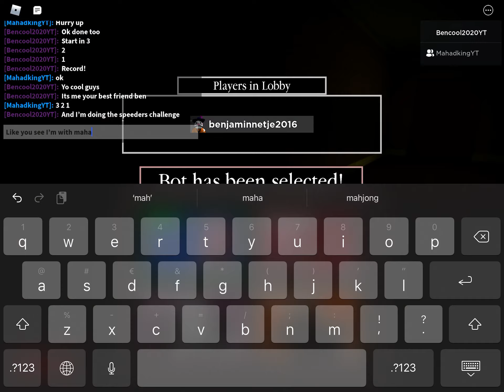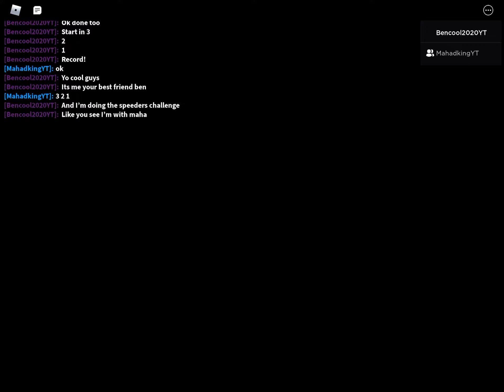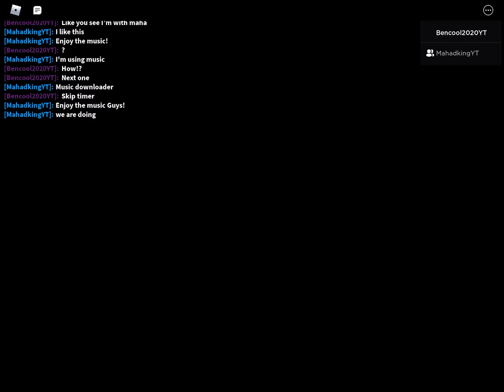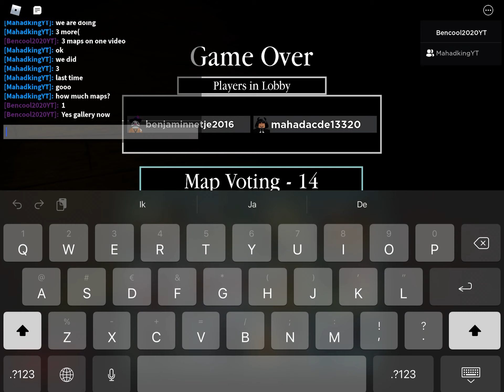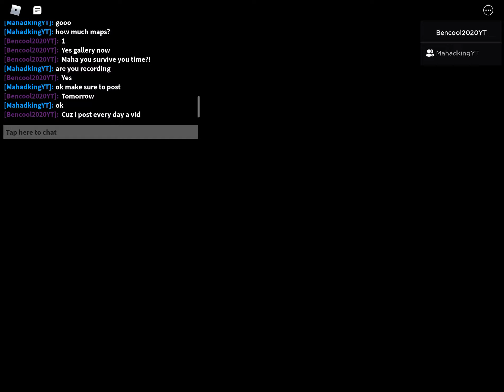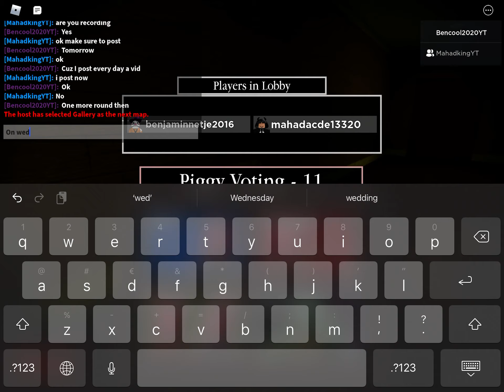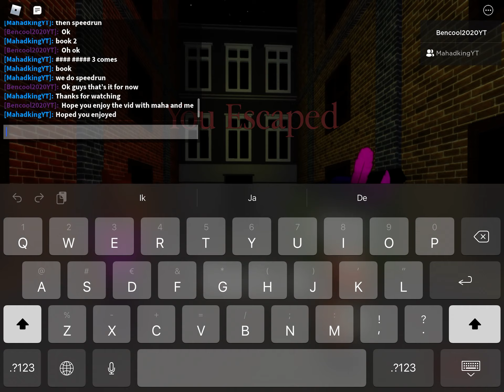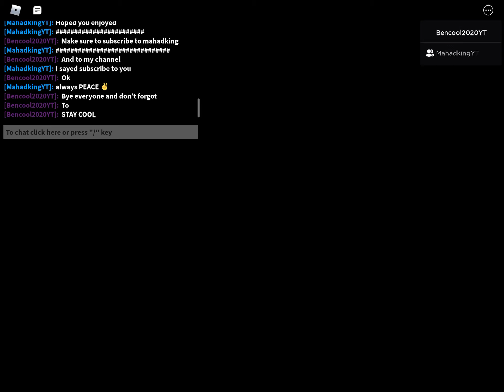Piggy speedrun challenge part 2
Yo cool guys, welcome back to a new video today’s video I’m doing the speedrun challenge with maha. He’s channel name on the comments. Don’t forget one thing. STAY COOL!